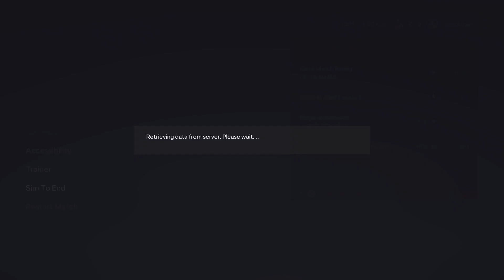FELIPÉ ESCOBAR SIGNS FOR LEVERKUSEN AFTER UNITED REJECTION | PLAYER CAREER MODE #5